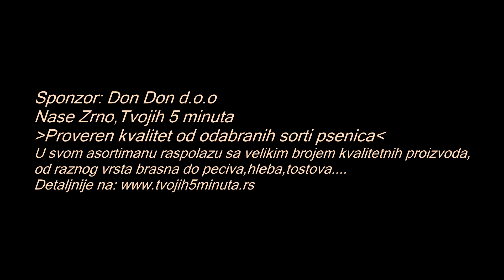RECEPT ZA MEKIKE KOJE SVIMA USPEVAJU - SUPLJIKAVE IZNUTRA #3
❤HVALA SVIMA NA DIVNOJ    DUGOGODISNJOJ SARADNJI.
                       ❤NAJBOLJI STE❤

Svi komentari koji vredjaju autora i pratioce bice uklonjeni bez dalje rasprave. Ovo je kulturan youtub program, sa korisnim sadrzajem, ima i mladih i onih malo starijih tako da budimo ljubazni. I bez politike molim! Ima toliko tema o kojima mozemo pisati, u prvom planu su recepti iz nasih kuhinjica uz to se mozemo i druziti, caskati uz kaficu